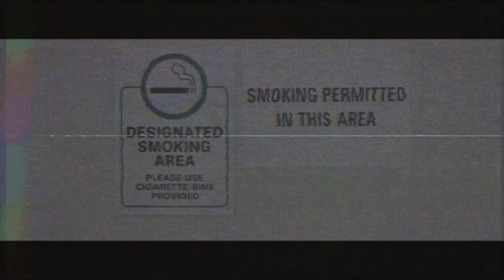Divorced | Meanwhile in the Barracks | Volume 2 | VET Tv [Trailer]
Private First Class Wilkins has been enjoying his time alone in his two-person barracks room until a recently-divorced Specialist breaks the streak and invades his space.

This was just a trailer, check out the full episode on VET Tv plus our 100+ episodes of military humor on VET Tv